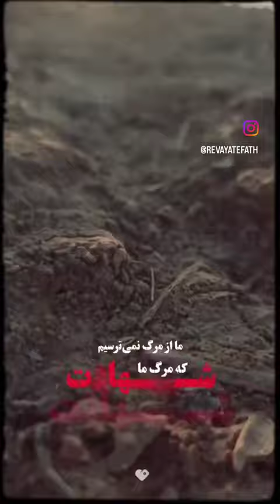ما از م.رگ نمی ترسیم! که م.رگ ما ش.هادت است ...